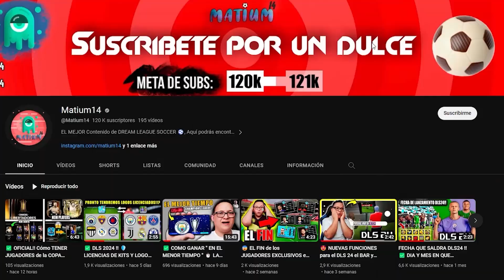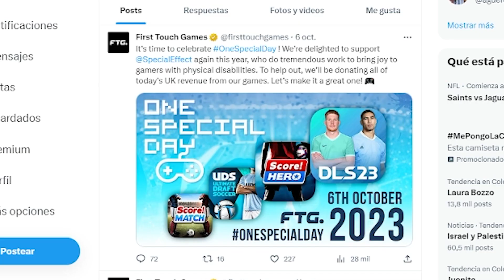🛑❌ DESMIENTO información de DREAM LEAGUE SOCCER - DLS24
└┐▒▒▒▒▒▒┌┘=D!

© Copyright Derechos del vídeo por Matium14